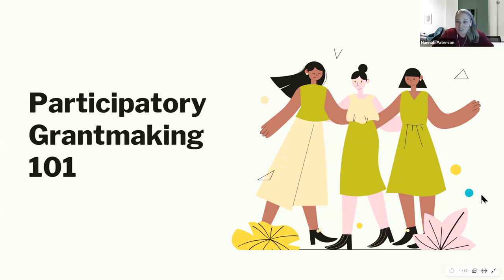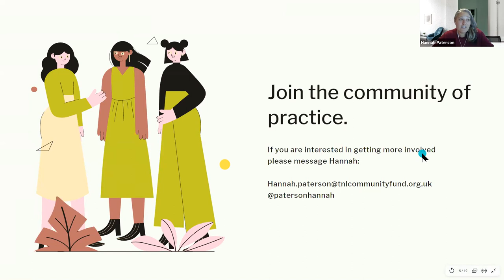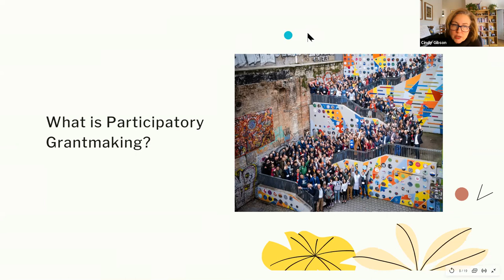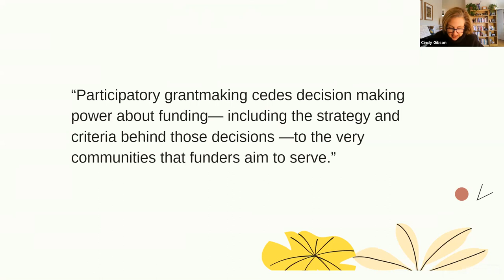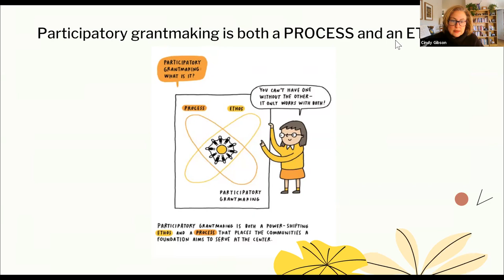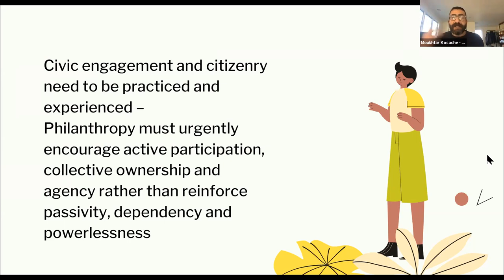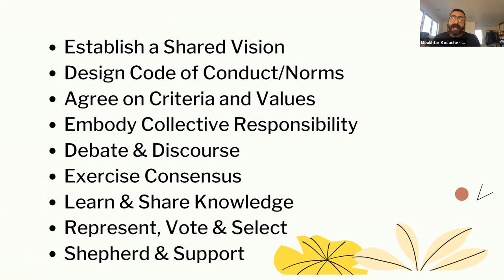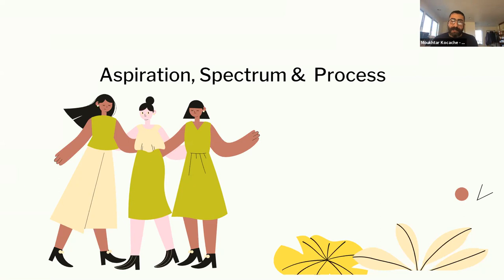Participatory Grantmaking 101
The first in a series of learning sessions on Participatory Grantmaking to launch Grassroots Grantmaking: Embedding Participatory Approaches in Funding.

Join Hannah Paterson, Cindy Gibson and Moukhtar Kocache to talk about what Participatory Grantmaking is and the journey a fund can go on to test and embed participatory practice.